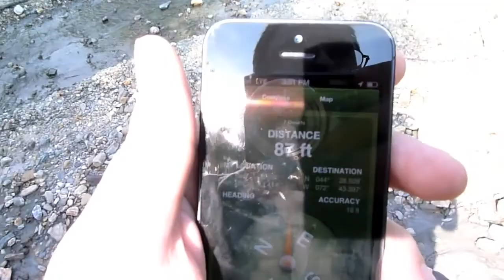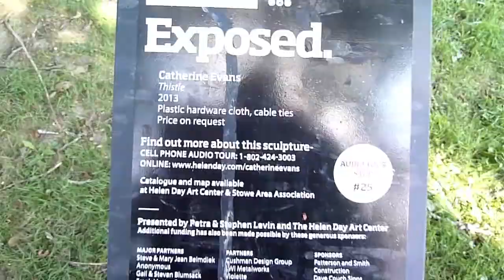Vacation Day 5 Bike Geocaching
Also rocking my Adam the Woo shirt!